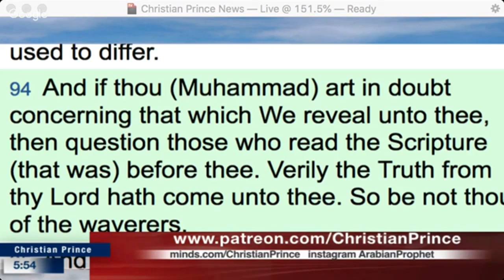We Muslims are allowed to lie to Christians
This is a repost of Christian Prince’s video from February 26, 2019 on minds.com  –

Twitter.com/Christistheone1